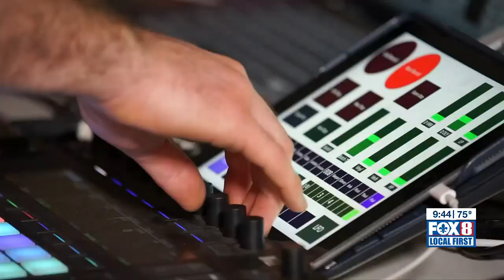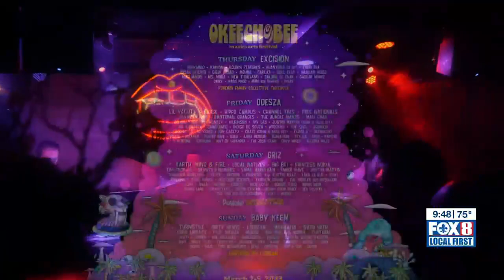Locally Tuned: There is no defining New Thousand’s unique sound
Bouncing between the walls of the French Quarter, the spell-binding sounds of New Thousand seduce the ears of passersby; a bewitching bravado that begs those in earshot to brake.

“He’s definitely the most charismatic and enthusiastic, crowd-pleasing performer I’ve ever worked with,” producer Steve Gilliland said.

“I was captivated by his performance, his playing,” pianist Mitchell Frank said. “I thought it was very evolutionary to the instrument.”

But ask Adrian Jusdanis, the brainchild behind the band New Thousand, what kind of music he plays and there just isn’t a fitting category.